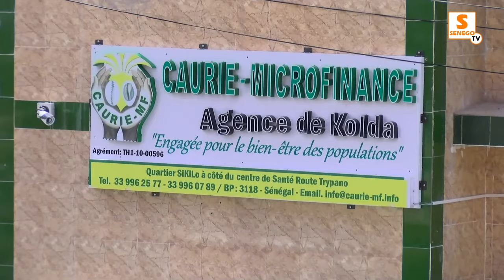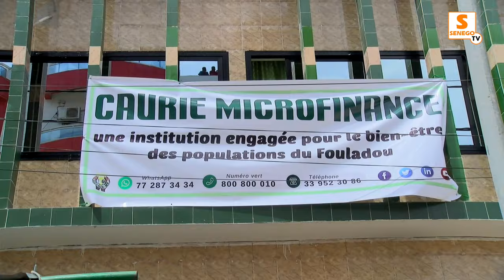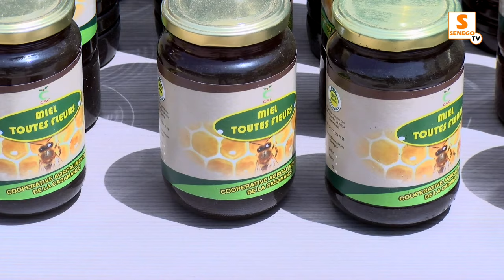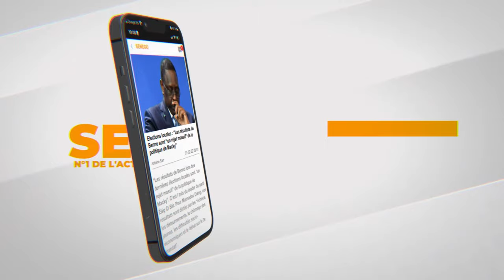8 mars : Zahra Iyane Thiam célèbre les femmes de Kolda et inaugure une agence de microfinance